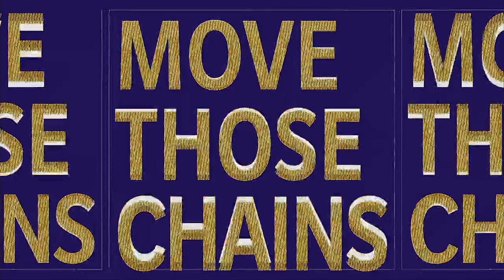NFL 2021 Season Week 5 Indianapolis Colts @ Baltimore Ravens